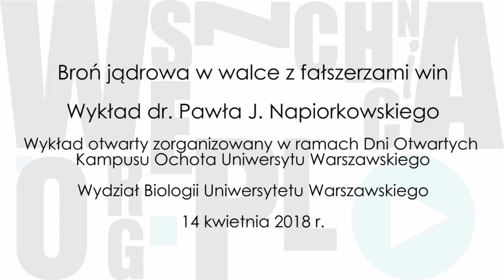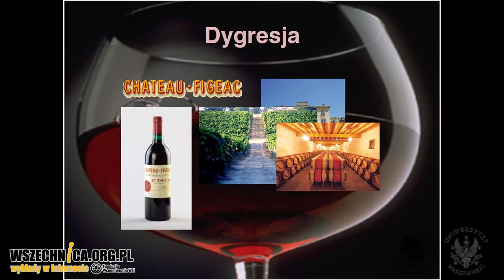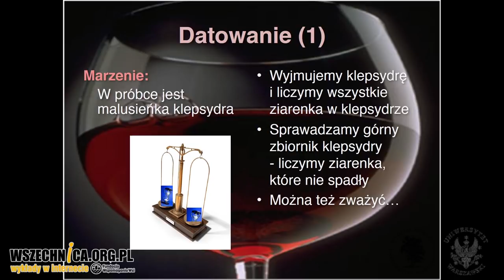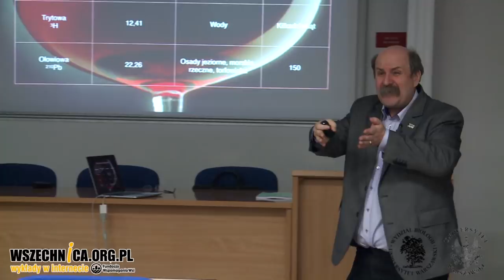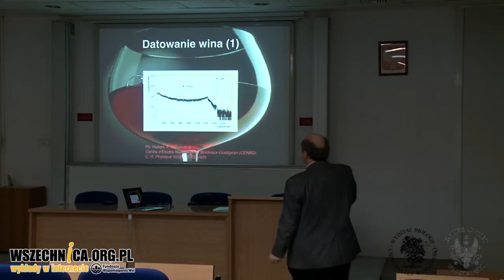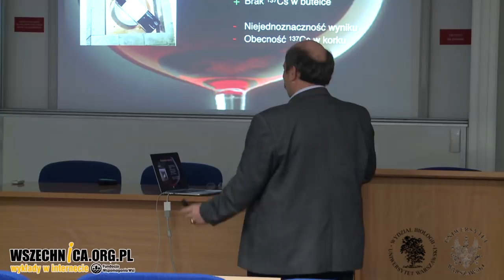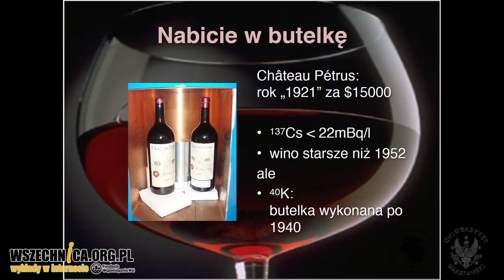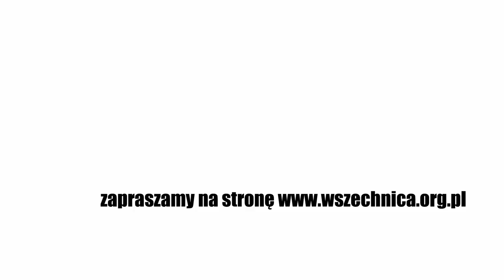Broń jądrowa w walce z fałszerzami win – Paweł J. Napiorkowski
Wykład dr. Pawła J. Napiorkowskiego zorganizowany w ramach Dni Otwartych Kampusu Ochota Uniwersytetu Warszawskiego, 14 kwietnia 2018

Winiarze z Bordeaux zwrócili się z prośbą do tamtejszego uniwersytetu z prośbą o pomoc w określeniu wieku butelek wina z 1900 roku, które – jak sądzili – mogły być fałszywie datowane. W sukurs przyszli im fizycy jądrowi, którzy opracowali metodę datowania z użyciem izotopu cezu-137. Jak im się to udało i co ma z tym wspólnego broń jądrowa opowiedział podczas wykładu w ramach Dni Otwartych Kampusu Ochota UW dr Paweł J. Napiorkowski.

Cez-137 występuje w środowisku naturalnym jedynie w wyniku wybuchów jądrowych i awarii elektrowni atomowych. Nie może go więc zawierać wino, które powstało przed 1945 rokiem, kiedy przeprowadzono pierwszy test bomby jądrowej. Opierając się na tym założeniu oraz danych pomiarowych z badań obecności cezu-137 w środowisku naturalnym z poszczególnych lat fizycy jądrowi z Uniwersytetu w Bordeaux opracowali metodę pozwalającą określić, czy wina datowane na okres wcześniejszy niż początek ery atomowej faktycznie pochodzą z tego okresu.

Więcej w nagraniu wykładu:

- skąd cez-137 bierze się w winie?
- jak dokładna jest metoda jego datowania w oparciu o ten izotop?
- dlaczego ustalanie wieku wina przy użyciu izotopu węgla c-14 jest niepraktyczne?
- co może powiedzieć o winie skład pierwiastkowy butelki?
-  inne problemy i ciekawostki związane z datowaniem wina